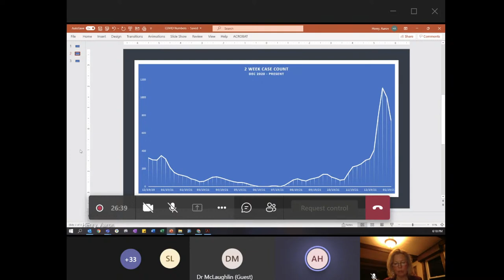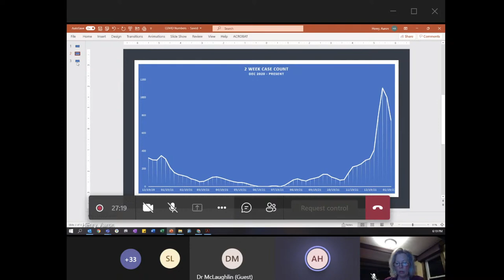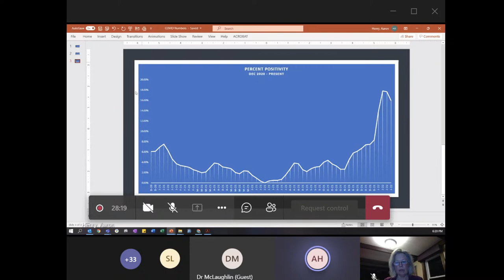Board of Health Meeting - 2/3/22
The Danvers Board of Health consists of three members appointed by the Town Manager to staggered three year terms.  As they are volunteers, their authorities are carried out by the staff of the Health Division of the Department of Planning and Human Services.

0:23 Notice of the meeting as posted by the Town Clerk
0:38 Approval of minutes from January 6, 2022
0:41 Approval of minutes from January 20, 2022
1:07 Public Health Nurse Report
3:09 Covid-19 Updates
21:38 307 Locust St.
22:30 Pigmenta
39:58 Mask Mandate Discussion
22:24:38 Adjournment